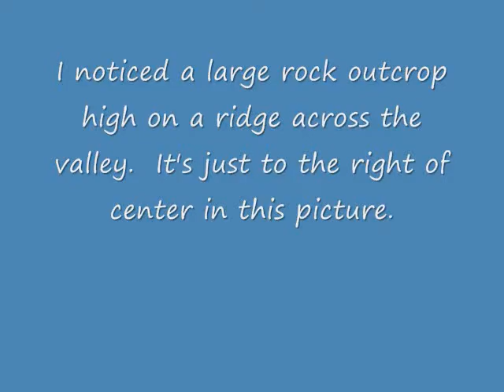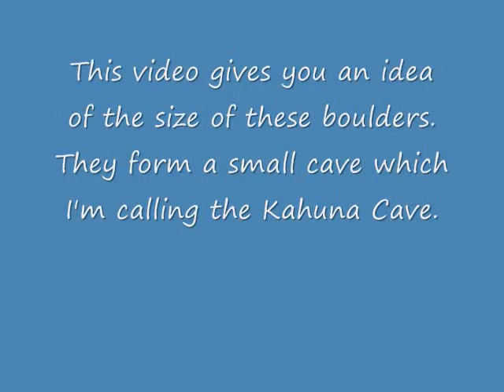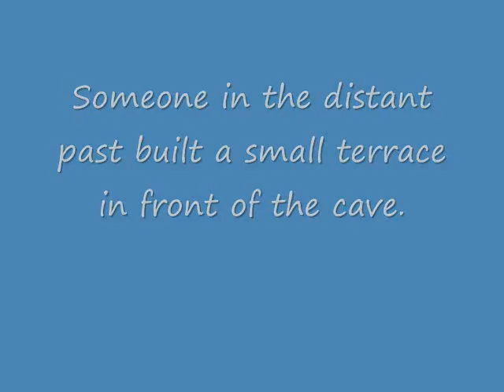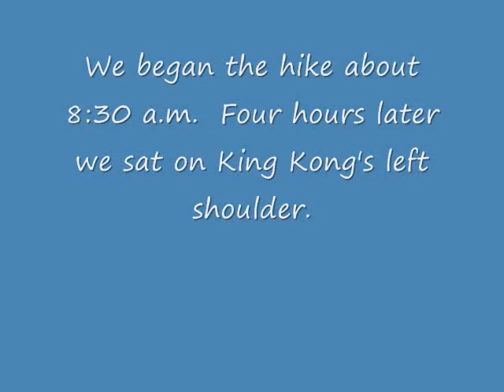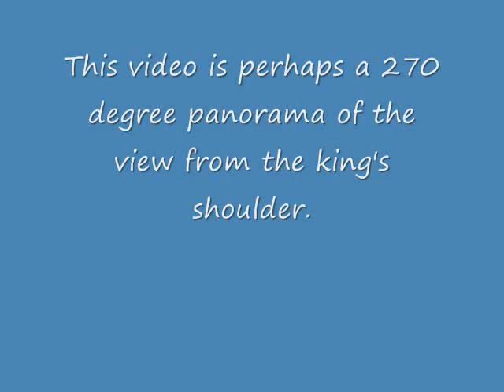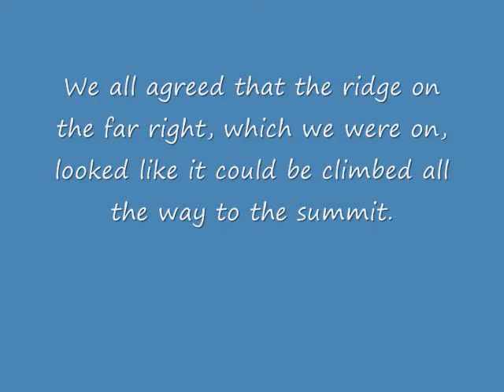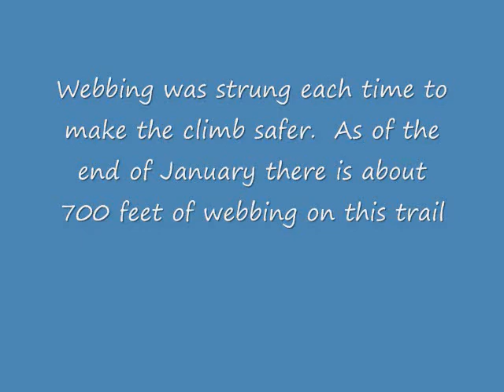King Kong Part One.wmv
The beginning of the "conquest" of King Kong Ridge, Makaha, O`ahu, Hawai`i